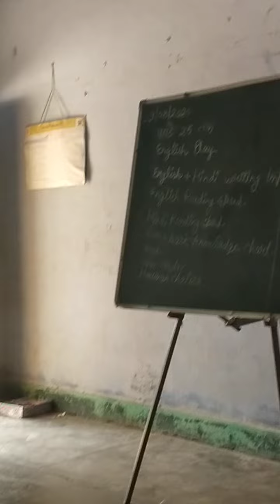16 September 2024